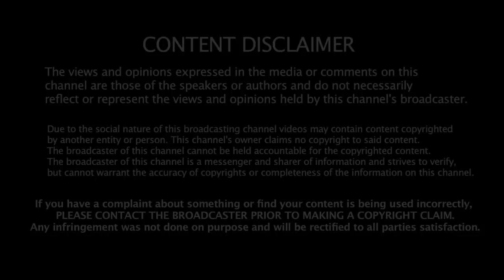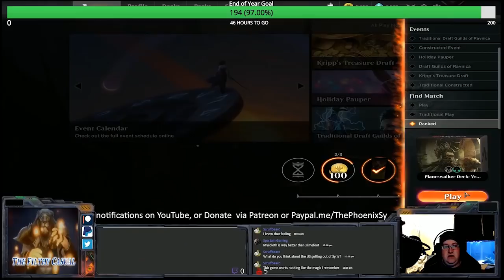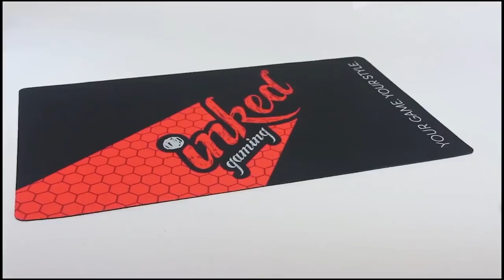Hacking in MTG Arena - Beware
This is a simple quick and dirty video of one match during my Daily's. I came across a player that against all odds and with the shuffler and match maker being pooched manages to get 3 of his win cons. All while sending my computer and network into defense mode.

1) He had a Perfect Game (Unlikely),
2) The card is broken and is by passing the deck shuffler and ending up on top,
3) He Used Dev mode and/or was using intrusion tactic's.

Wizards, Hacking is super easy when there is no defense in place, and even with my setup which is low end this was still able to happen.

Match took place at 1043 PST 28 Dec 2018, please check your logs.